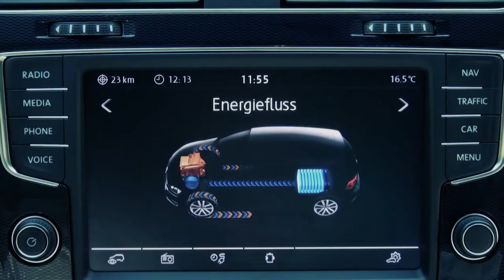Volkswagen Golf GTE Trailer | AutoMotoTV